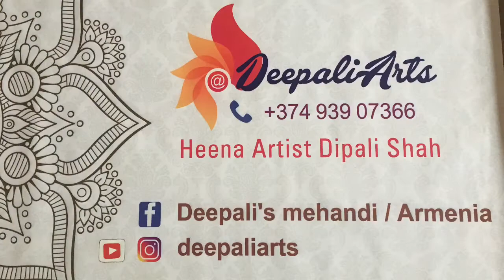Stylish beautiful mehndi designs for hand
Stylish mehandi design..!!